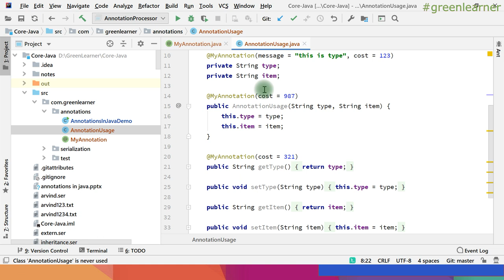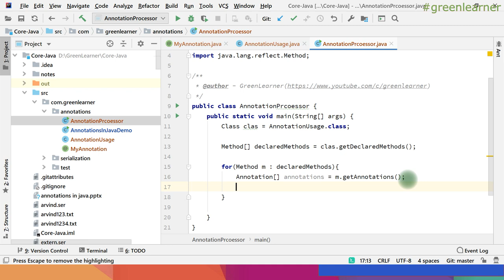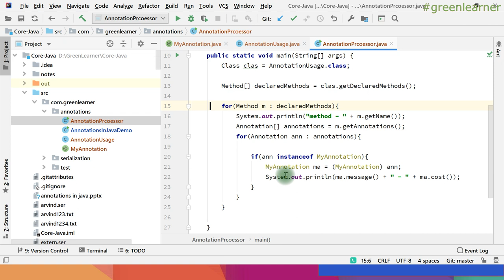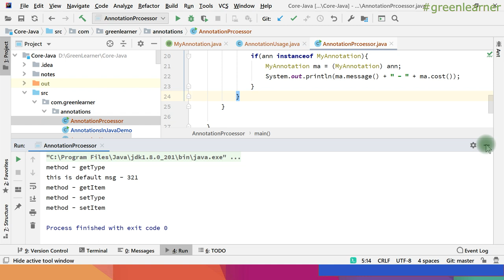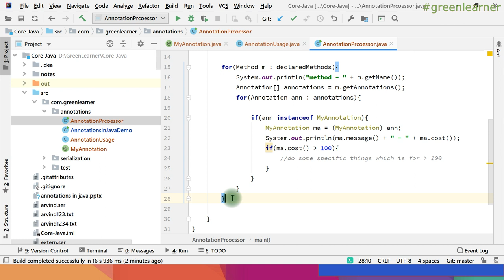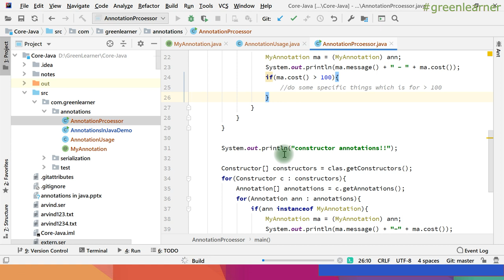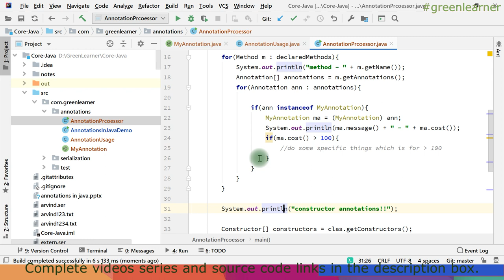4 Annotations In Java || Reading & Processing Custom Annotations in Java || Green Learner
In this video we will understand how to read and process custom annotations in java.

Other Videos on the channel that you may like

Cheers!!
Happy Coding!!